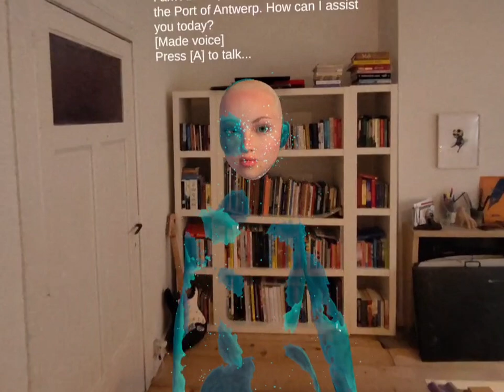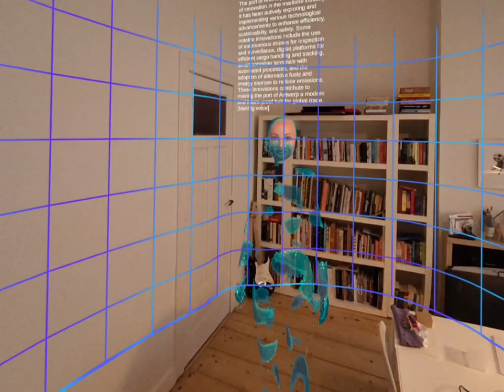APICA - ChatGPT powered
Doing some tests with OpenAI ChatGPT in combination with Meta Quest 3 and Microsoft Azure voice-to-text and text-to-speech services... all thrown together in Unity :)